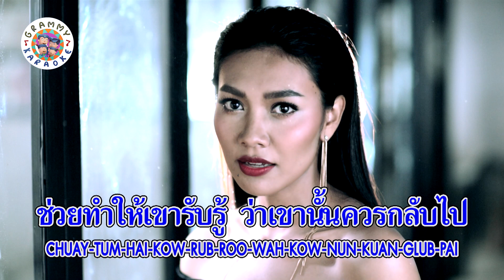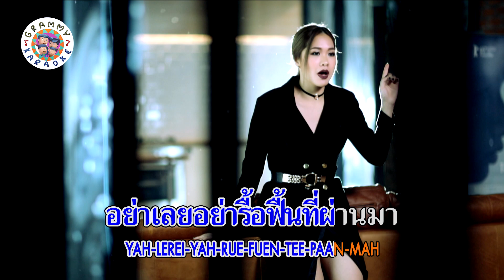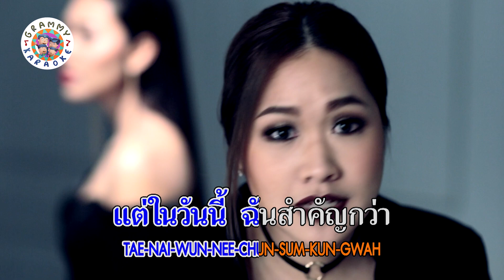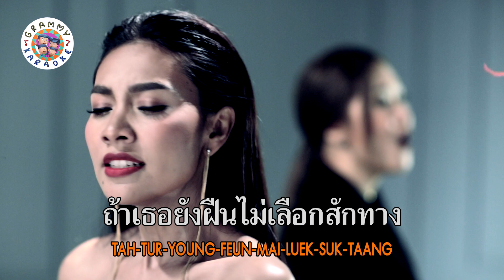คาราโอเกะ ไม่มีใครยอมใคร - แก้ม วิชญาณี, พรีน รวิสรารัตน์